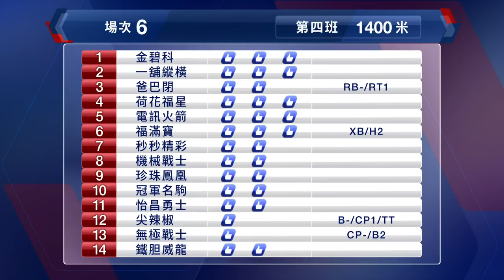【早着先機】20/21 #25 沙田日賽 — 第6場（11月29日）